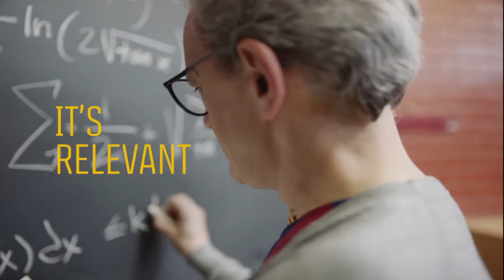FC Barcelona Home 2019-2020 | Now Available | 100% Football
Het nieuwe thuisshirt van FC Barcelona heeft een compleet nieuwe look. Haal het FC Barcelona thuisshirt 2019-200 nu in huis via 100% Football